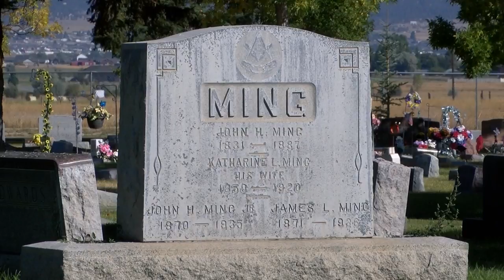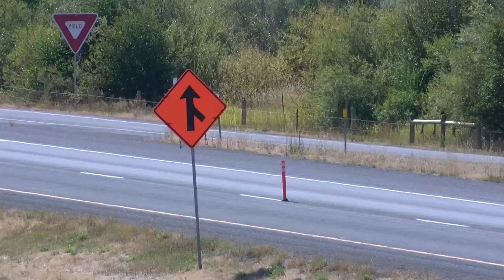Forestvale Cemetery unveils new entrance